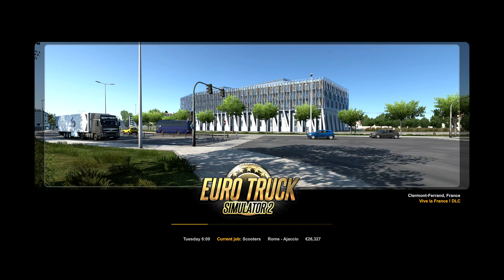L32-01 - Euro Truck Simulator 2 - Scooters (9 t) - Rome to Ajaccio